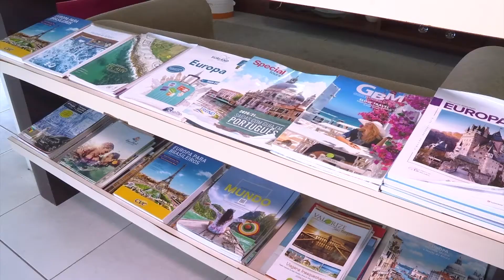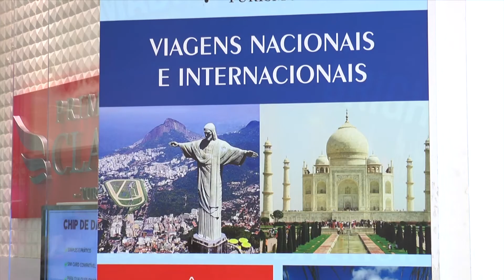Agências de viagens de Teresina retomam suas atividades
As agências de viagens de Teresina retomaram suas atividades, sem muitas perspectivas, depois de quatro meses de paralisação por conta da pandemia da covid-19. O setor busca sobreviver com as dificuldades que ainda irão continuar. O retorno é lento, sem muita demanda, que já tem uma perda de 80% em relação ao mesmo período do ano passado.